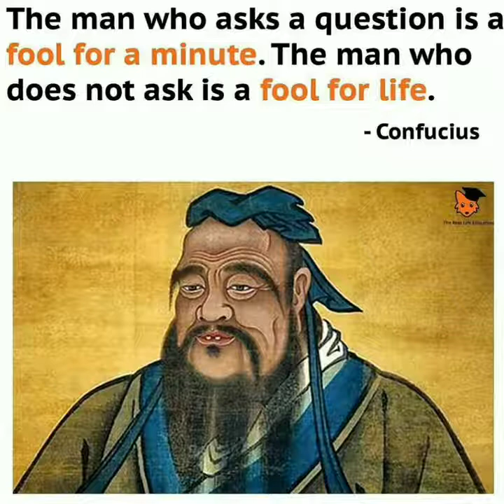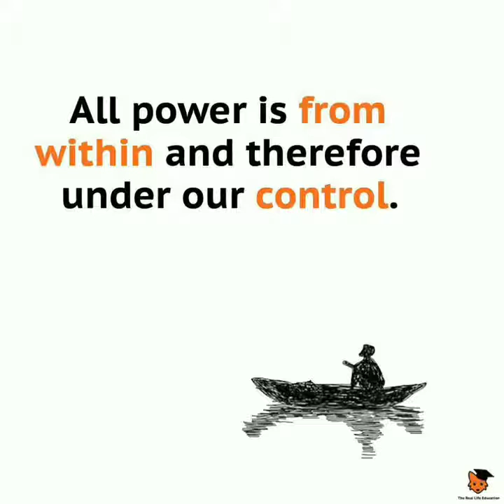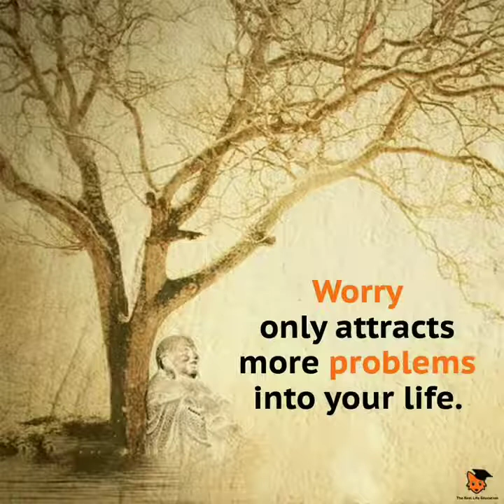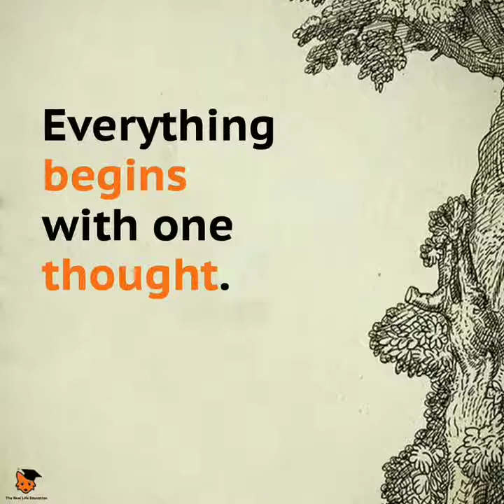Top 25 Inspirational Pictures with Deep Meaning Secret of Beautiful Life Motivational Video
Top 25 Inspirational Pictures with Deep Meaning | Secret of Beautiful Life | Motivational Video|motivational unit

Hi Guys, today I'm going to share top 25 Inspirational picture Quotes.

motivational videos
motivation 2021
youtube eric thomas motivational speaker
inspirational videos
motivational videos
helping others inspirational video
motivational videos in english youtube